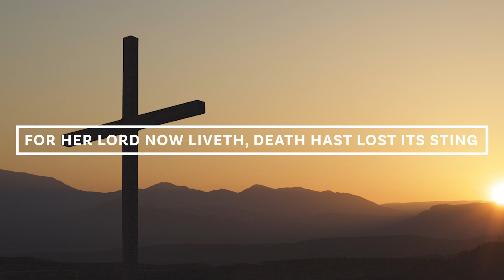Easter Sunday 2020 | Bishop Robert Atwell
The Bishop of Exeter, Robert Atwell leads this Easter Sunday service from the Bishop's Chapel in Exeter.